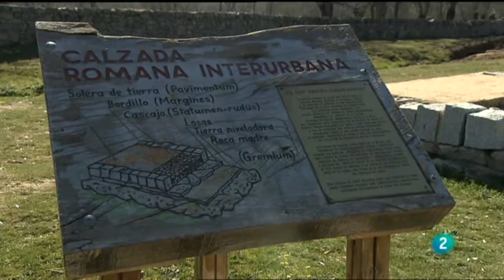Programa Abraza tus árboles. TVE 2, "La Aventura del Saber"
Programa emitido en TVE 2, "La Aventura del saber" el 20 abril 2014, donde se explica en que consiste el programa "Abraza tus árboles" . El reportaje se rodo en una de nuestras salidas de nuestro programa de rutas y viajes , más concretamente en la salida que tuvo lugar a la localidad de Collado Mediano para conocer sus alcornoques centenarios, catalogados como árboles singulares de la Comunidad de Madrid